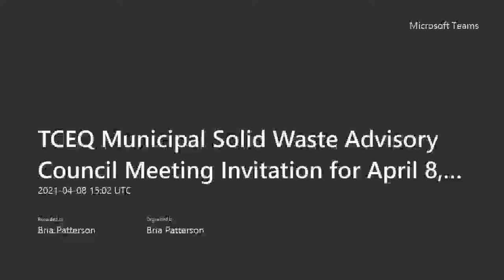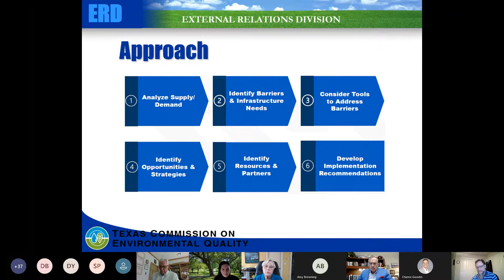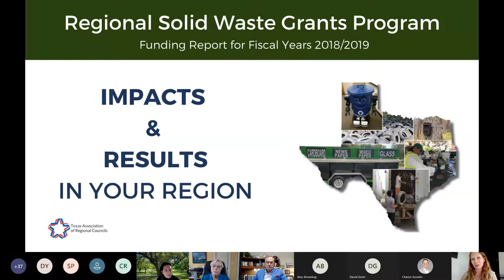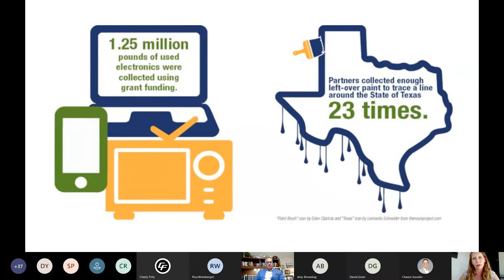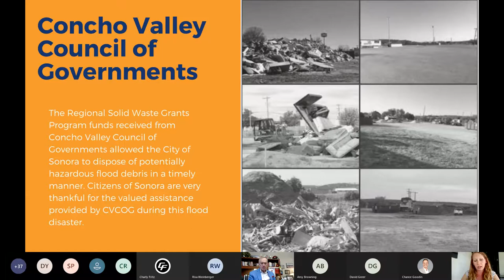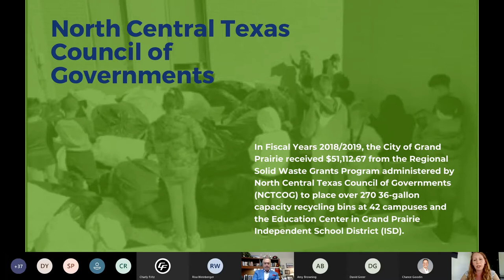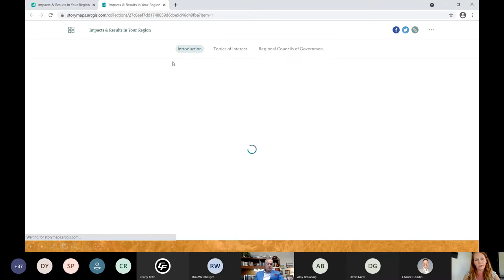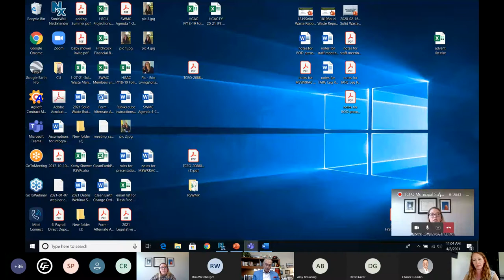Municipal Solid Waste Management & Resource Recovery Advisory Council (MSWRRAC) - April 8, 2021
Municipal Solid Waste Management and Resource Recovery Advisory Council (MSWRRAC) quarterly meeting to discuss matters related to municipal solid waste management in Texas.